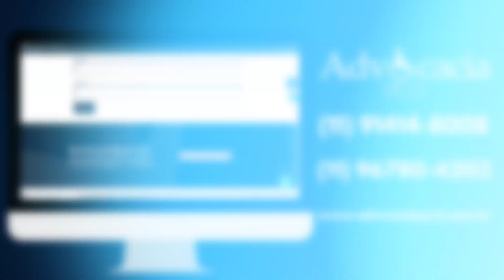FASTBACK PARA PCD COM 23 MIL REAIS DE DESCONTO!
ADVOCACIA PCD
INACREDITÁVEL! CRONOS PCD COM ISENÇÃO DE IPI, ICMS E BÔNUS DE FÁBRICA!
EXCLUSIVO, NOVO RENEGADE PARA PCD, MAIS BARATO DO BRASIL!
KICKS PCD - O MELHOR CUSTO BENEFÍCIO EM MAIO!
CARRO PCD NOVO OU SEMINOVO? QUAL A MELHOR OPÇÃO?

Política de Comentários do Canal:

1. Ao comentar você concorda e permite que o texto, nome de perfil e imagem de perfil, possam ser usados para ilustrar e compor conteúdo em vídeo e postagem aqui deste canal, sem custo ou ônus para o criador;
2. Comentários estão sujeitos à moderação do criador do canal e ao sistema automático desta Plataforma Social. Os comentários devem ser adequados ao assunto/tema do vídeos/ canal. Comentários fora de contexto podem ser excluídos; 3. Estas regras são retroativas e se aplicam a todo o canal, em qualquer vídeo que tenha comentários públicos;
4. Se o comentário for excluído (pelo perfil que comentou ou pelo administrador do canal), mas já tiver sido usado e exibido em algum vídeo do canal, o conteúdo em vídeo NÃO será excluído.